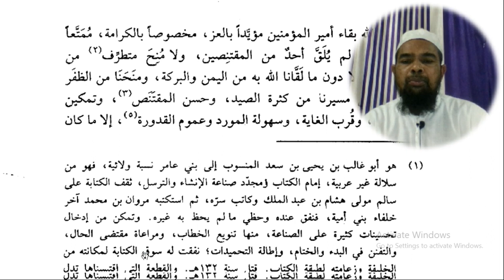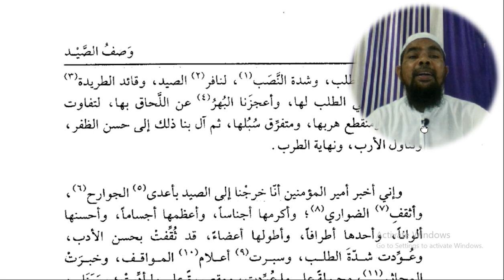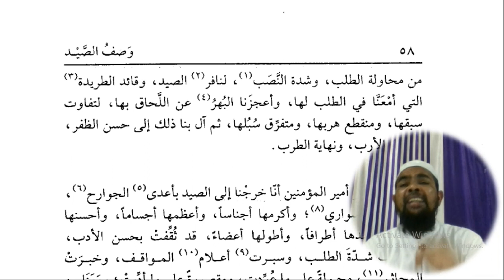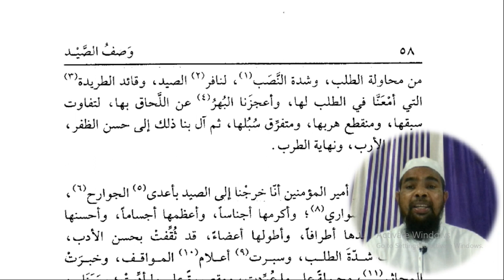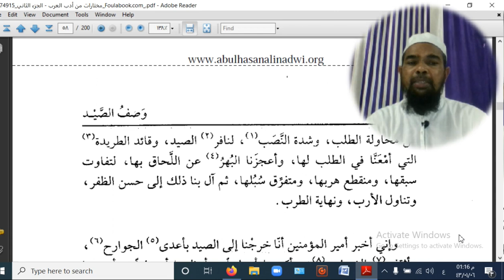Arabic language and arabic literature/arabi adab arabi seekhe/Arbi seekhe مختارات ثاني وصف الصيد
مختارات ثاني وصف الصيد

Asslamu Alaikum !

Hazrat!

Taqreer bayanat
Taqreer bayan
Taqreer vidio
Ilm ki fazilat aur hasil karne ka tariqa
Rasheed Rajasthani
Rasheed nadvi
Islahi bayan
Islahi bayanat
Motivational vidio
Abdur Rashid
Abdul Rashid
Rashid miftahi
Rasheed
Rashid
Tarbiyat
Darsequran
Dars e Quran
Darse hadees

Rasheed nadvi
Islahi bayan
Islahi bayanat
Motivational vidio
Abdur Rashid
Abdul Rashid
Rashid miftahi
Rasheed
Rashid
Tarbiyat
Darsequran
Dars e Quran
Darse hadees